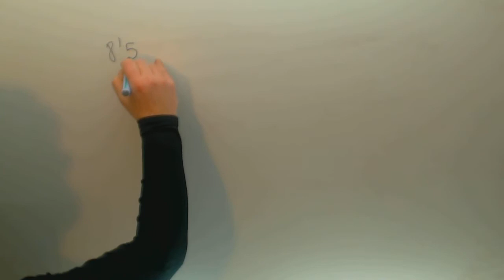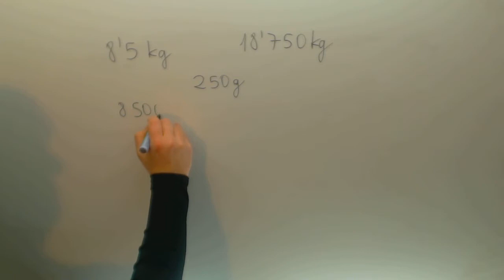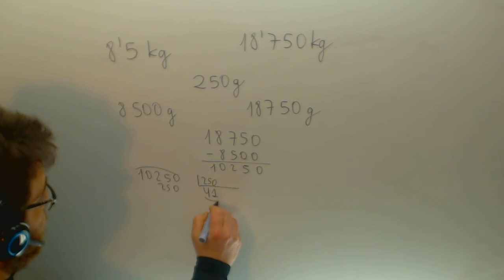Problema decimales Matematicas 1º ESO Academia Usero Estepona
Problema decimales Matematicas 1º ESO Suscríbete a nuestro canal en Youtube para ayudarnos a seguir creciendo Academia Usero en Estepona, el centro de formación con más vídeos en Internet del Mundo presenta